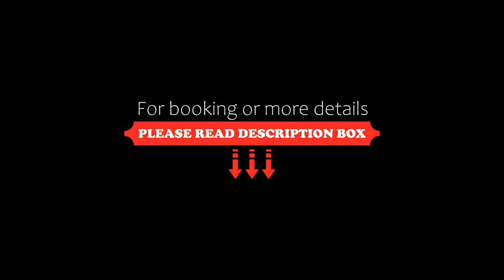Kyriad Brie-Comte-Robert, Brie-Comte-Robert, France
About Property:
Located only 28 km from Paris, the eco-friendly Kyriad Brie-Comte-Robert offers a restaurant, meeting facilities and a 24-hour reception. You can visit the medieval town centre as well as Saint Etienne Church, the castle and Hôtel Dieu, classified as historical buildings.
The air-conditioned rooms have a private bathroom and an LCD TV. Some of them are suitable for guests with reduced mobility.
Each morning you can enjoy the breakf...
Property Type: Hotel
Address: Zone De La Haie Passart, Rue Gustave Eiffel, 77170 Brie-Comte-Robert, France
Searching For
1. Kyriad Brie-Comte-Robert - Brie-Comte-Robert - France
2. Kyriad Brie-Comte-Robert - Brie-Comte-Robert - France Address
3. Kyriad Brie-Comte-Robert - Brie-Comte-Robert - France Rooms
4. Kyriad Brie-Comte-Robert - Brie-Comte-Robert - France Amenities
5. Kyriad Brie-Comte-Robert - Brie-Comte-Robert - France Offers and Deals
Audio Credit:
Track Title: Subway Dreams
Artist: Dan Henig